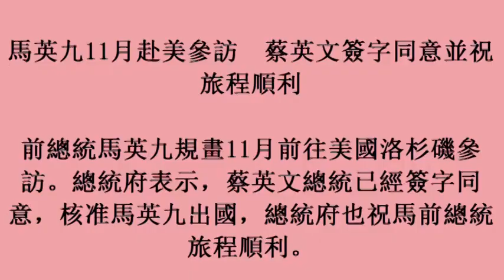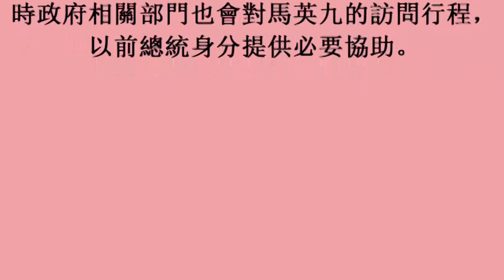馬英九11月赴美參訪 蔡英文簽字同意並祝旅程順利 (25october2017)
馬英九11月赴美參訪　蔡英文簽字同意並祝旅程順利